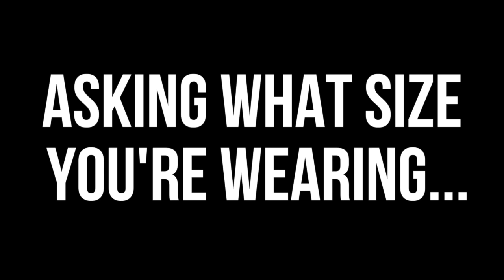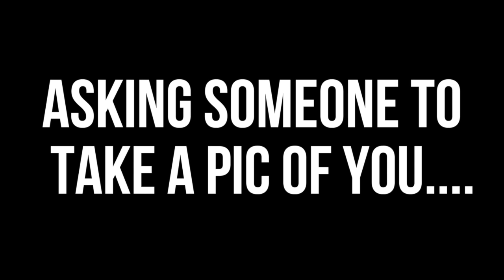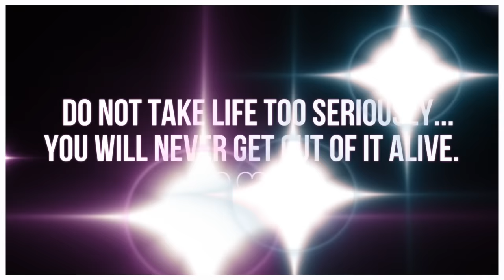Things Girls Do That Would Be Creepy If A Guy Did Them!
HEY GUYS! I hope you liked this video things girls do that would be creepy if a guy did them! lol Give this video a thumbs up if you like sketch videos so I know if you want me to do them again!=)

SPECIAL THANKS TO THESE AMAZING PEOPLE FOR BEING IN MY VIDEO!

MELISSA: @Melissa_weldon
DAN: @dan_phillippi
TAYLOR: @taylornoelle

♥ Vine- @NikkiPhillippi